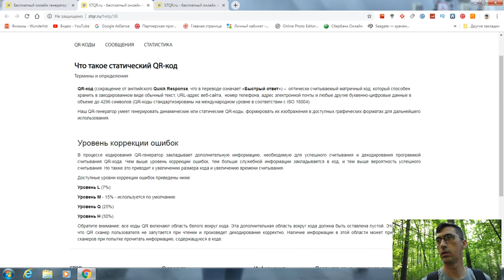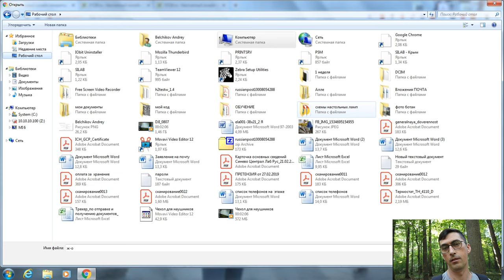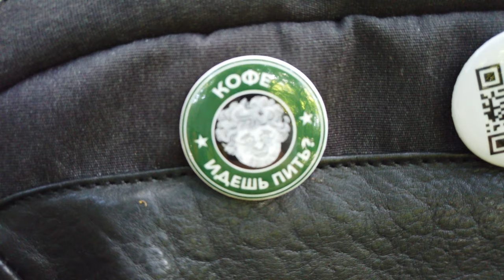Как создать собственный QR код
мой vlog
Непонятный квадрат с рисунком из более мелких квадратиков – все чаще такое изображение попадается вам на глаза. Это загадочный QR код, который на самом деле по принципу очень похож на до боли знакомый нам штрих-код, присутствующий на каждой упаковке с товаром, пишет ресурс . Считывая этот код сканирующим устройством, которым сейчас снабжается практически каждый телефон, при наличии специальной программы, вы становитесь магом, расшифровывающим данную загадку. Вместо непонятного рисунка с квадратиками, на экране вашего смартфона или компьютера появляется какой-либо текст, либо открывается сайт, либо же вам предлагается отправить SMS или электронное письмо конкретному адресату. Возможностей у QR кода вполне достаточно, и с дальнейшим развитием связи и устройств ее поддерживающих, этих возможностей применения становится еще больше.
А как же создается QR код и можно ли его создать самостоятельно?  Давайте откроем завесу тайны! Для создания шифровки в виде кода необходима специальная программа, которая носит название QR код генератора. Самое интересное состоит в следующем: по той простой причине, что изобретение QR не было лицензировано, сгенерировать данный код в своих личных целях может любой желающий. Их создание абсолютно бесплатно и не вызывает никаких сложностей.